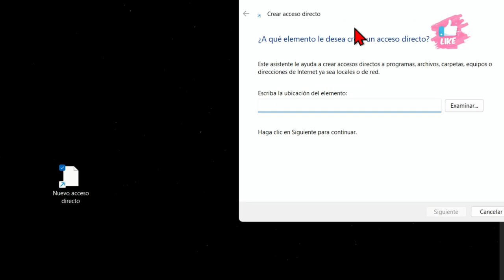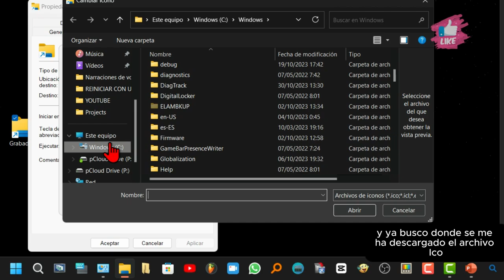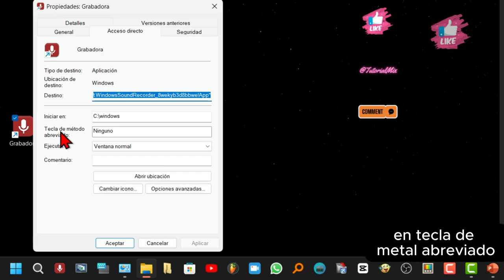Cómo poner la grabadora en escritorio 🎙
💡Tutorial_de como crear un atajo de teclado que lleve a la grabadora para poder abrirla con un clic de ratón desde el escritorio y además poder establecer un atajo de teclado personalizado. Tutorial hecho Con Windows 11, para Windows 10 sería similar el procedimiento.

Explorer.exe "Shell:Appsfolder\Microsoft.WindowsSoundRecorder_8wekyb3d8bbwe!App"